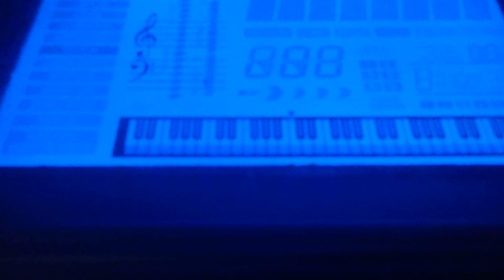En la cueva de montaña fue compuesta por el músico noruego Grieg - Música instrumental en el piano